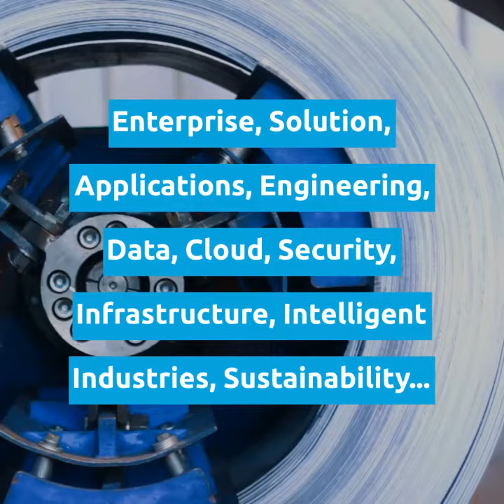Capgemini Architects - Get to know the community!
This video is an introduction to the world of Architects at Capgemini. The truly global community with 18000 Architects across the globe is working together on challenging projects to create an impact for our clients and the world. Shape your architecture career journey with us